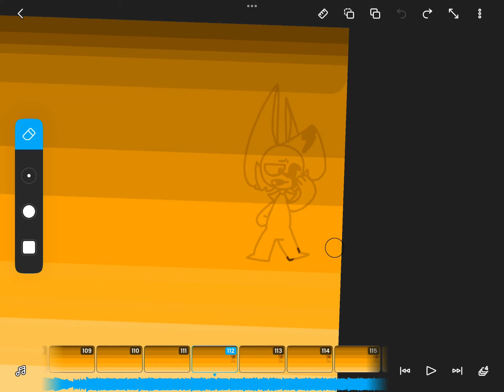Uncorrupted Zack in a nutshell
Cut content from The “I don’t get it” meme I’m working on